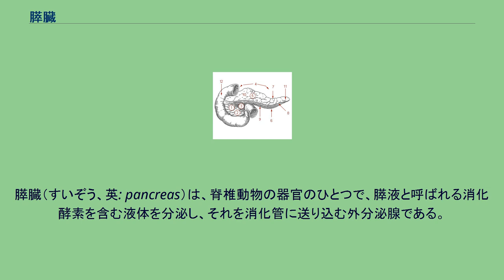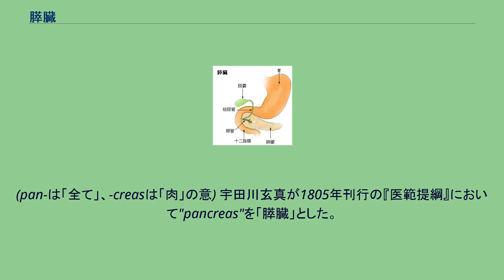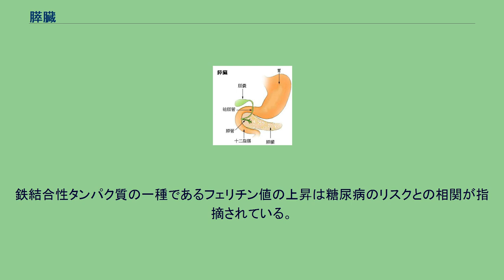膵臓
膵臓（すいぞう、英: pancreas）は、脊椎動物の器官のひとつで、膵液と呼ばれる消化酵素を含む液体を分泌し、それを消化管に送り込む外分泌腺である。
中国語では「胰臓（いぞう）」とも呼ばれていた。
因みに「膵」字は国字である。
また、脊椎動物の膵臓の中には、ランゲルハンス島（らんげるはんすとう）と呼ばれる球状の小さな細胞の集塊が無数に散らばっている。
ランゲルハンス島は、1個1個が微小な臓器と考えられ、インスリン、グルカゴンなどのホルモンを血液中に分泌する内分泌腺である。
なお、魚類の中にはゼブラフィッシュやメダカのように他の脊椎動物と同様、膵臓内にランゲルハンス島が散在する種が存在するが、中には膵臓ではなく肝臓近辺に散在する種も存在もする。
このように一部の魚類を除き脊椎動物の膵臓は、2つの機能を持つ。
また、ランゲルハンス島を膵臓の内分泌部とも呼び、これに対し、ランゲルハンス島でない部分（膵液を分泌する部分）を外分泌部とも呼ぶ。
胆管周辺の模式図 肝臓、右肝管、左肝管、総肝管、胆嚢管、総胆管、胆嚢、オッディ括約筋、ファーター膨大部、膵管、膵臓、十二指腸 膵臓は紀元前3世紀に古代ギリシアの医学者のヘロフィロスにより初めて同定され、1世紀にエフェソスのルフスによりpancreasと命名された。
(pan-は「全て」、-creasは「肉」の意) 宇田川玄真が1805年刊行の『医範提綱』において"pancreas"を「膵臓」とした。
宇田川は「肉」を示す「月」と、「全て」を示す「萃」を組み合わせて『膵』を造字した。
ヒトの膵臓は、成人で長さ15 cm程度の右側が太く左側が細いくさび型の臓器である。
向かって左端は、肝臓の下にある十二指腸がコの字型に曲がった部分の間にはまりこんでいる。
反対側の右端は、腹部の右端の脾臓まで達している。
十二指腸側を膵頭部、脾臓側を膵尾部と呼ぶ。
膵臓の中には、膵臓で作られた膵液を十二指腸まで運ぶ管である膵管が通っている。
膵管は、十二指腸側に近づくにつれて合流し、最後は太い2本（主膵管、副膵管）になって、十二指腸につながる。
主膵管は、十二指腸につながる前に胆嚢から胆汁が流れてくる総胆管と合流する。
膵管は十二指腸の壁を貫き、その内側に膵液を出すが、膵管の開口部は腸の内側に向かって盛り上がっており、ファーター乳頭（十二指腸乳頭）と呼ばれる。
また、その開口部には平滑筋のオッディ括約筋があり膵液の分泌を調節している。
膵臓の体積の95%以上は外分泌部が占める。
残りがランゲルハンス島である。
外分泌部の構造は、唾液腺に似ている。
膵液を分泌する細胞は、十数個でひとつの腺房と呼ばれる丸い塊を構成し、その内側のせまい隙間に膵液を分泌する。
腺房にはごく細い導管（分枝膵管）がつながっており、分枝膵管は次第に合流し、膵液を主膵管と副膵管へと導く。
分泌された膵液はファーター乳頭（大十二指腸乳頭）および副乳頭（小十二指腸乳頭）から十二指腸へと送り出される。
膵液は、この外分泌細胞の分泌液であり、腺房細胞より分泌された多種類の消化酵素を含む分泌液と、導管部より分泌されたアルカリ性の分泌液の混合物である。
消化酵素の多くは活性を持たない前駆体（例えばキモトリプシノーゲン）として分泌され、これが胃液中のペプシンや小腸上皮の刷子縁に存在するペプチダーゼの働きで部分分解される事で、活性を持った酵素（例えばキモトリプシン）となる。
これは、強力な分解酵素である膵酵素によって膵臓自身が消化されてしまわないようにするためと考えられている。
膵管の閉塞による膵液の鬱滞やその他何らかの原因によって膵臓内で膵酵素が活性化されてしまうと、膵臓自身の自家消化が生じ、急性膵炎を生じる場合がある。
膵液中にはタンパク質分解酵素であるキモトリプシンやトリプシン、炭水化物の分解に働く膵液アミラーゼ、脂質の分解に働くリパーゼなどが含まれており、食物の大雑把な分解に寄与する。
すなわち、タンパク質やデンプンをそれぞれオリゴペプチド（ペプチド）やマルトースまで分解する。
この後の消化は小腸上皮の刷子縁に存在する酵素の役割である。
膵酵素の至適pHは、ややアルカリ側に偏っており、膵液中の高濃度の重炭酸塩が強い酸性である胃液を中和して消化酵素の働きを助ける。
血中のアミラーゼやリパーゼは膵炎のマーカーとして用いられる。
この酵素は、身体の他の部位でも産生されるため、例えば血清アミラーゼの上昇が、すなわち膵炎の存在を示すと解釈することはできない。
免...